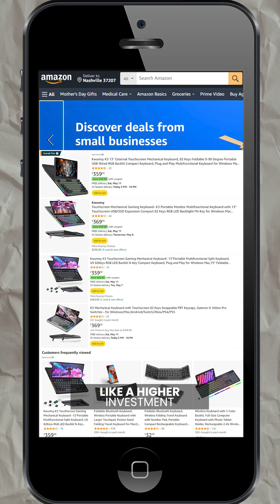Don't even start your day without knowing this...